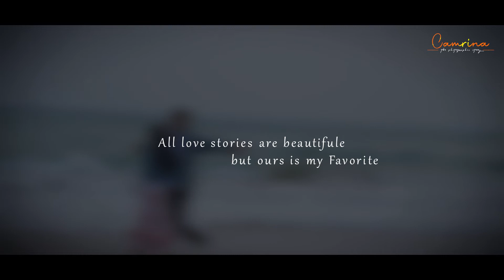Mrutyanjya & Manisha prewedding 2022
Teamwork is the collaborative effort of a group to achieve a common goal or to complete a task in the most effective and efficient way.